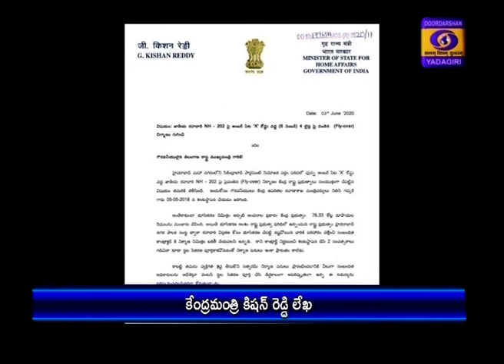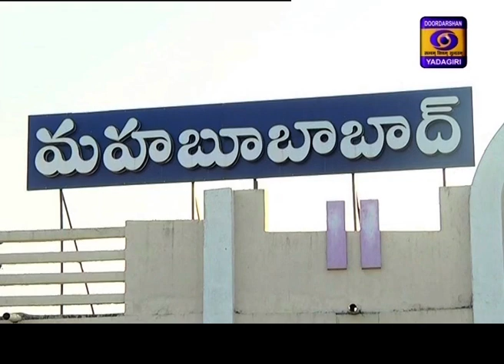Telugu News Dt : 3-06-2020, 19:00 Hrs